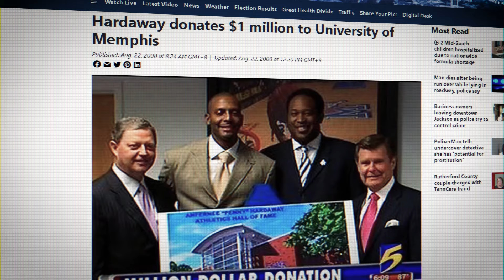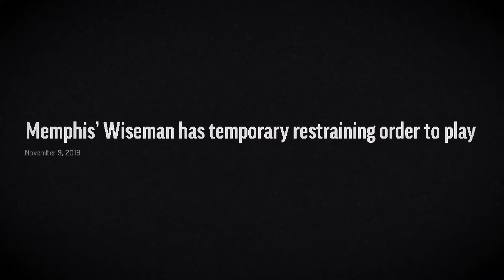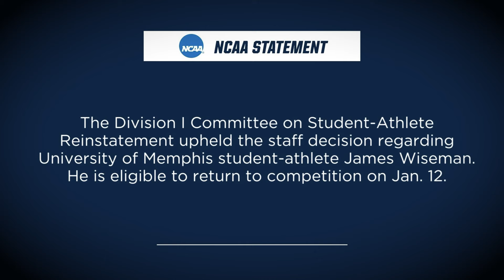How James Wiseman Got BANNED From Basketball